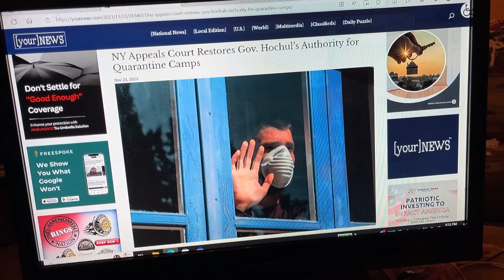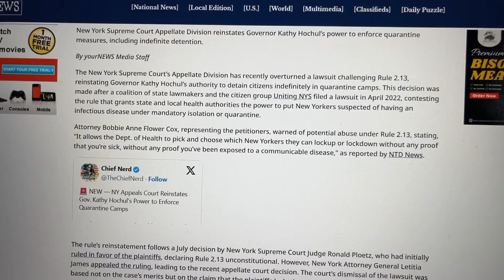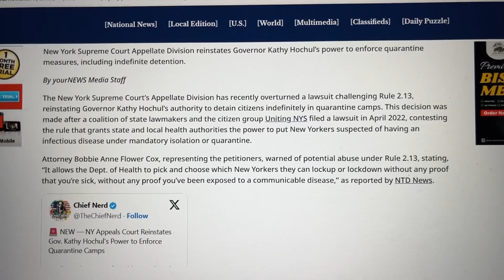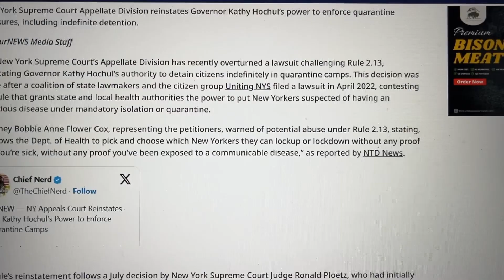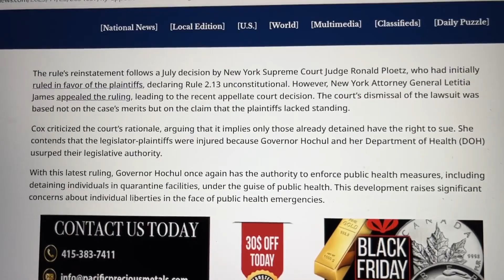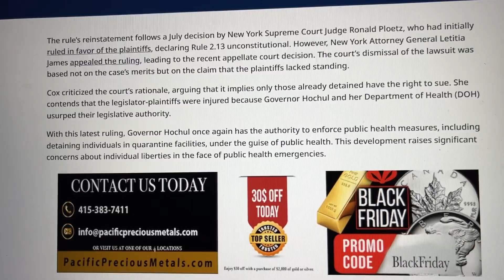NY Quarantine camps reinstated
NYS Apellate court reinstates hochul ability to snatch YOU off the street for any "HEALTH" issue. No hearings.. No timetable. Even "potential " health issues". Anyone can be appointed to classify YOU